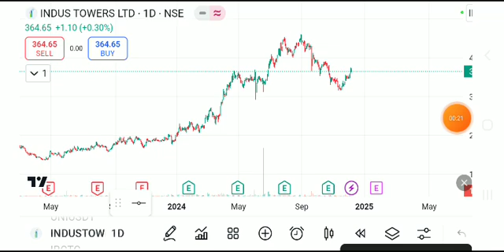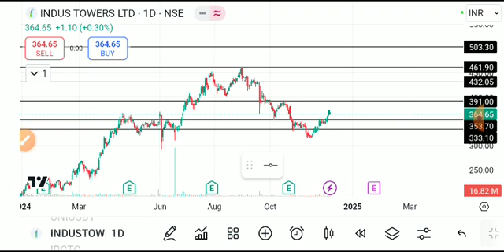INDUS TOWER SHARE LATEST NEWS TODAT/INDUS TOWER SHARE TARGET/INDUS TOWER SHARE ANALYSIS